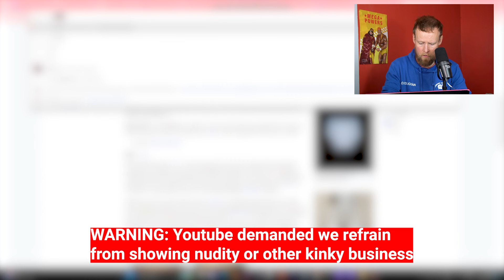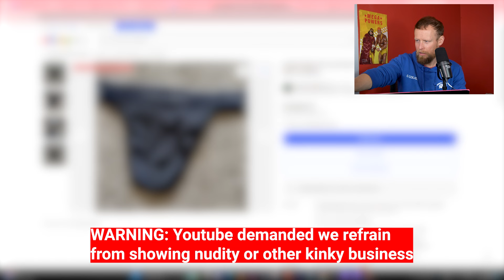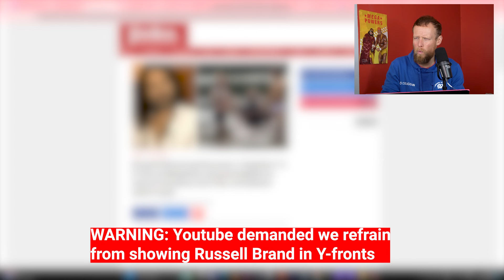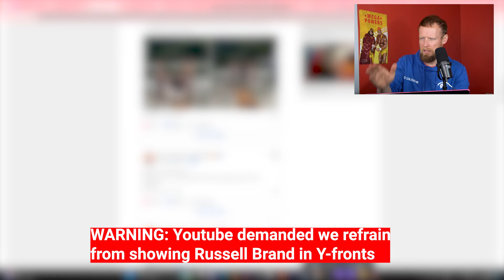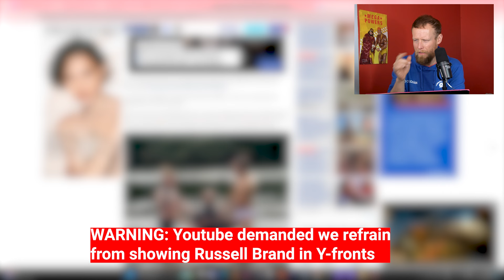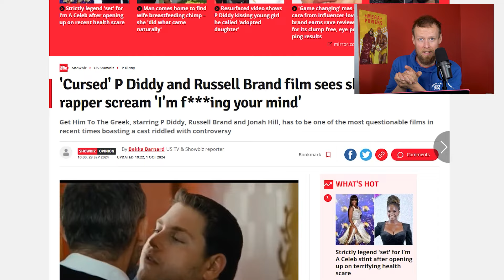Russell Rebrand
Had the previous upload removed due to a touch of nudity. So we've had to blur some stuff. We will not let them win!